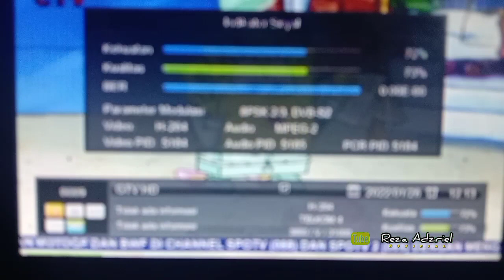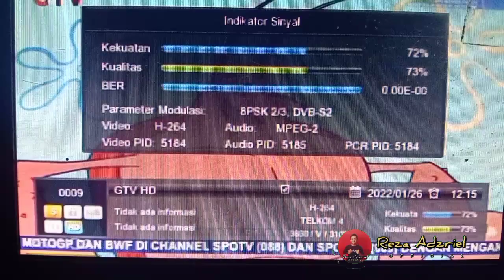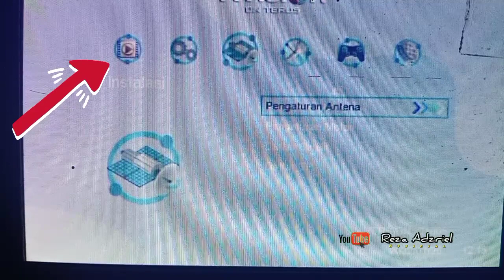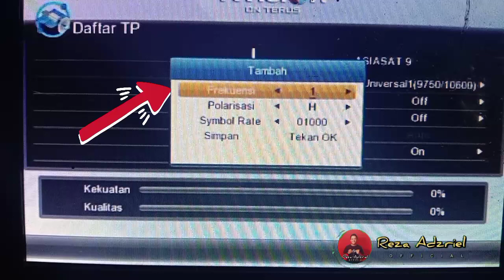CARA MENAMBAH SATELIT BARU DI RECEIVER KVISION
CARA MENAMBAH SATELIT BARU DI RECEIVER PARABOLA MPEG4
SATELIT PARABOLA BARU 2022

Reza Adzriel Official
Aceh Singkil, Aceh, Indonesia